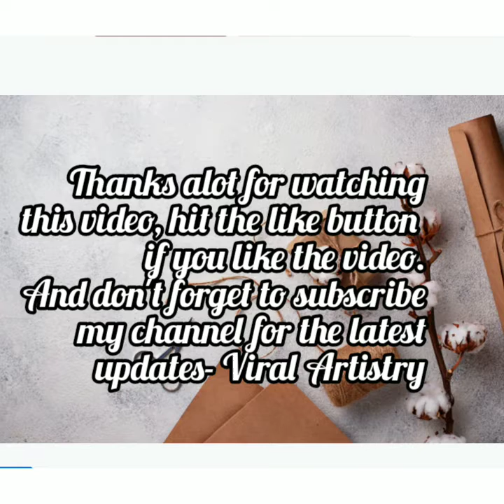Make a beautiful pen holder in just few minutes 🖍️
ViralArtistry

Hey!😊
Hello everyone!! I hope you all are doing good!😊
If you are looking how to make a pen stand with waste material, then here it is.😋I am going to make a beautiful pen stand in this video.
🎀Material used :-
fabric/cloth
fevicol
lace
scissors